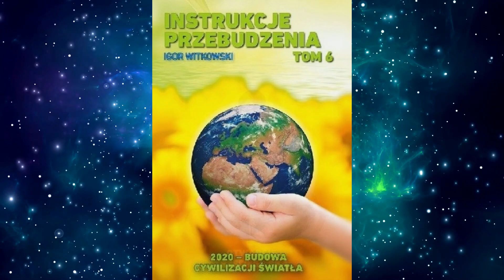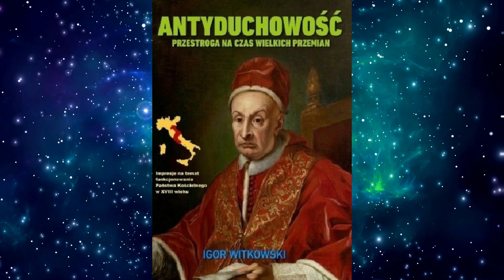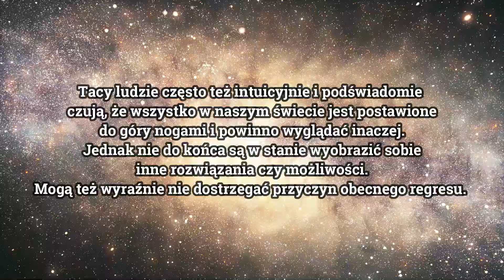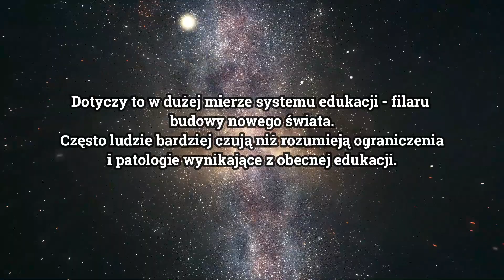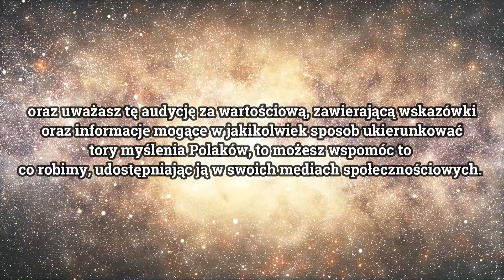#39 Podróż do Nowej Ziemi. Igor Witkowski. Nowy system edukacji motorem cywilizacyjnych przemian